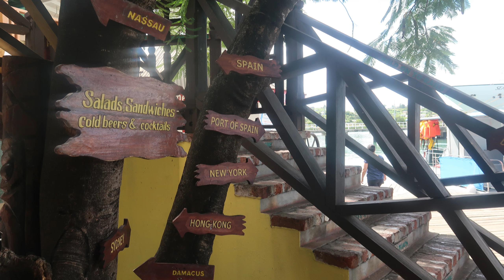Our Visit To Antigua On Our Princess Cruise Aboard The Crown Princess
Antigua is known for having a beach for every day of the year, but after four port days in a row, we were kind of over beaches for a bit.  So we decided to stroll some of the town closer to the pier, and then relax back on deck while the crowds were off of the ship.

It was a great way to end our port days on this cruise, and we had a lovely and relaxing day of souvenir shopping and lounging in the sun!